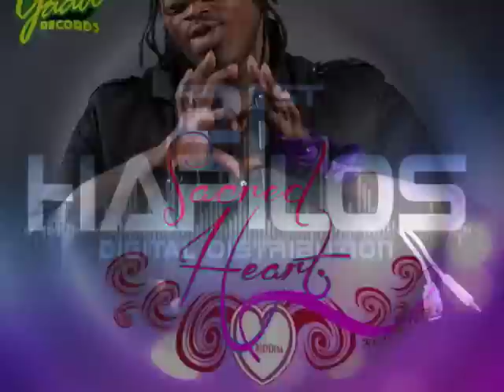JAH VINCI - MAMA DONT CRY - SACRED HEART RIDDIM - SOCIAL YAAD RECORDS - 21ST - HAPILOS DIGITAL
PRODUCER : SOCIAL YAAD RECORDS
ARTIST : JAH VINCI
TWITTER ; @REALJAHVINCI @21STHAPILOS @SOCIALYAADREC